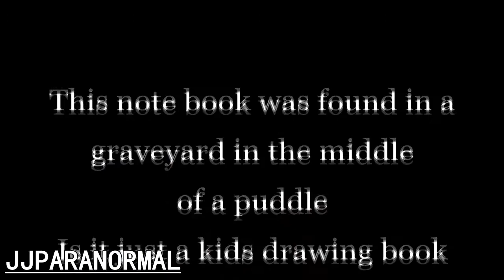Paranormal articles- episode 1 the creepy book ?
This book was found in a graveyard...is it just a kids over active imagination or was she drawing something sinister that she saw with her own eyes ? you decide